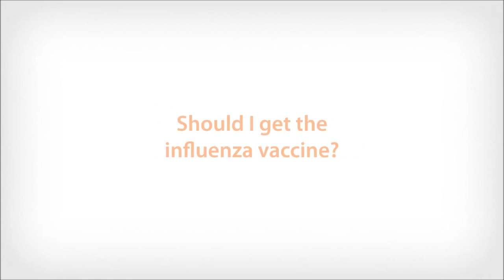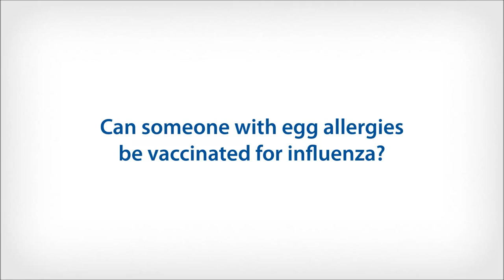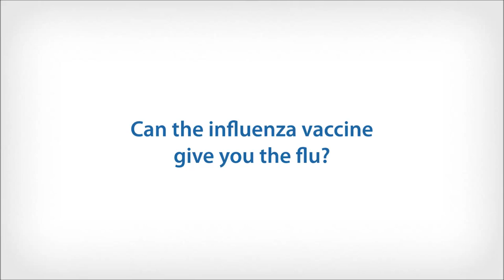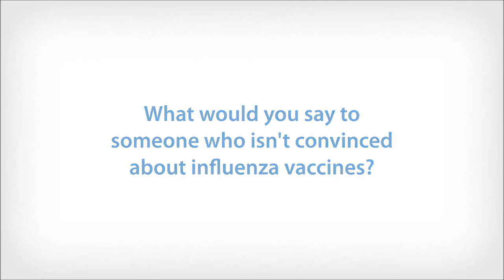Should I get the influenza vaccine? - Dr. Mobeen Rathore, UF Health Jacksonville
Dr. Mobeen Rathore, a University of Florida professor, associate chair of pediatrics and chief of pediatric infectious disease and immunology, discusses the benefits of getting the influenza vaccine.

Should I get the influenza vaccine?

"People often confuse the flu with the runny nose and regular cold that people may have. And so we use the term 'flu' for lots of things that are not influenza. Influenza itself is a very serious infection and can really cause severe sickness, hospitalization and even death. Every year, several thousand people in the United States die as a result of influenza. Many, many thousands of them get admitted to the hospital."

Have you ever had the flu?

"So I had flu back in 1990 when I was a little bit delayed in getting the flu vaccine and it really knocked me out for about five days. I was a young, healthy person at that time. I'm still healthy, but not young. Had I taken the influenza vaccine that year it would've really helped me. I've never missed the influenza vaccine since then and I've not gotten the influenza disease. It really can make even health children and adults very sick and can put you out of commission for days."

When should someone get the influenza vaccine?

"Well, that's easy. One should get the flu shot every year as soon as it becomes available. I think there is this misconception that you should delay getting the influenza vaccine until later in the season. That is not at all true. You should get it as soon as it becomes available in your doctor's office or wherever you get your vaccines routinely. It will protect you through the whole season. You do not need to get a second shot late in the season to provide adequate protection throughout the season. The important thing is the vaccine has to be given every year, so all people who are eligible for the vaccine should get it every year as soon as possible."

At what age should patients begin receiving the influenza vaccine?

"Currently, it is recommended by the CDC and the American Academy of Pediatrics/American Academy of Family Physicians that the influenza vaccine should be given to all individuals six month of age and older if they do not have any contraindications to the vaccine. There are very few contraindications to the vaccine. I think if you have any concerns, you should consult your health care provider. But, as a rule of thumb, there are very few contraindications to the vaccine."

Can someone with egg allergies be vaccinated for influenza?

"Egg allergies are something that have been of concern with people for a long time. The important thing is that, in 2013, we actually have a vaccine that can be given to anybody who has egg allergies. It's a vaccine that does not include any egg elements. Even when we had the vaccine that may have potentially some egg elements, most people who had 'egg allergies' could still get the vaccine very safely. It is estimated that 1 percent of these individuals have true allergies to the eggs so that they get an anaphylactic reaction -- they have respiratory difficulty. Most people, even back then, could take the vaccine. But now, we actually have a vaccine where if somebody is concerned that they have egg allergies, they can ask for the vaccine that contains no egg components."

Can the influenza vaccine give you the flu?

"That's a very unfortunate myth that has been circulating for decades. Unfortunately, people believe that if they get the flu shot they are at risk of getting influenza disease, an infection. That is not true. The vaccine that you get has influenza that is basically dead. It cannot give you the infection. Now, once you get the shot, you can get some low-grade fever, you may get some soreness of the arm, a little bit of redness around there, but that's not influenza. I can tell you, if you've had influenza, you'll know the difference. I've had it, and I get the flu vaccine, and I also get a little bit of a sore arm, maybe low-grade fever, but nothing like real flu. Because, as I said, the virus components in the vaccine are just that - components. They are dead. They cannot replicate, they cannot give you the infection."

What would you say to someone who isn't convinced about influenza vaccines?

"I think the important thing is that flu vaccines have been around for decades. They are the safest, most effective way that you can prevent getting influenza, and all the complications and hospitalizations and death that come with the flu. We are very lucky that, in 2013, we have several options of vaccine: we have the trivalent vaccine, we have the quadrivalent vaccine, we have the vaccine that is free of egg components, we have intranasal vaccine. With all those choices, the important thing is get the vaccine."

To find a provider offering the influenza vaccine in Jacksonville,